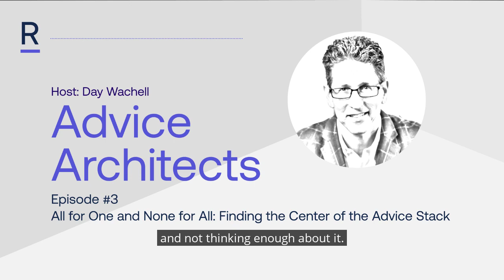Advice Architects Ep3 - Finding the Center of the Advice Stack, with Craig Iskowitz (Ep 3, Clip 1)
Welcome to Advice Architects. Hosted by Responsive AI’s CEO, Day Wachell, the Advice Architects podcast series features conversations with individuals leading the financial industry’s discussions about the digital wealth advice experience and the technology required to deliver it.

Episode #3 – All for One and None for All: Finding the Center of the Advice Stack, with Craig Iskowitz.

"It's definitely risky if you're buying software and you don't know why you're buying it, or you don't know what you're going to do with it when you buy it and you haven't thought about. It all comes back again to integrations. What are integrating it with? What can it integrate with? What capabilities does it have? I heard a good phrase that many wealth management firms, and I'm sure other firms as well, have a limited capacity for change. So they're going to change something and be really thoughtful about it because you can't only change so much so quickly before people either get pissed off, become less productive. Those are the risks in bringing in new software and not thinking enough about it."
– Craig Iskowitz